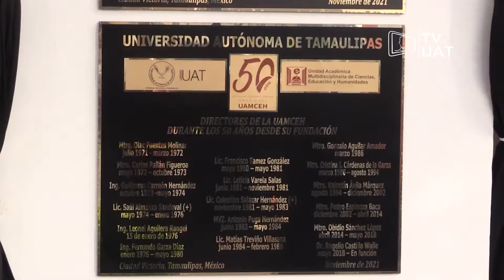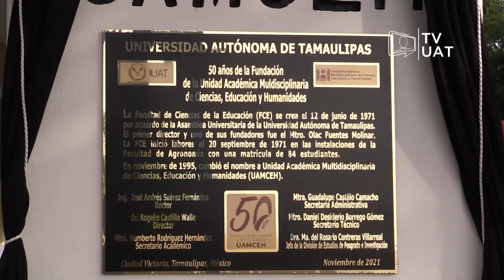TVUAT | NOTICIAS: Preside Rector de la UAT ceremonia por los 50 años de la UAMCEH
El rector José Andrés Suárez Fernández presidió la ceremonia por los 50 años de la fundación de la Unidad Académica Multidisciplinaria de Ciencias, Educación y Humanidades.